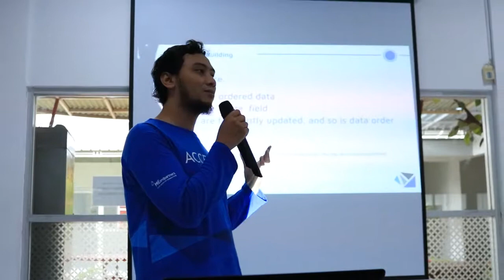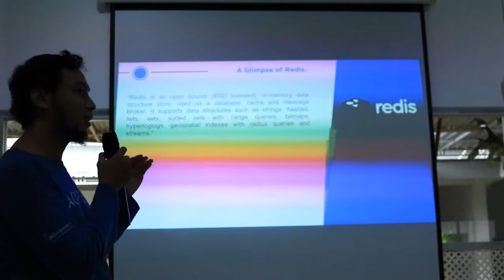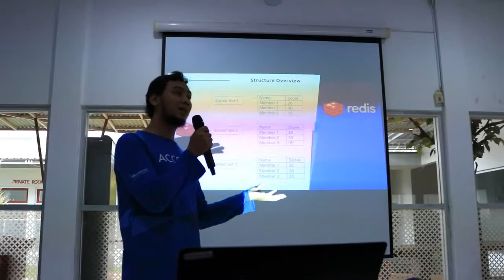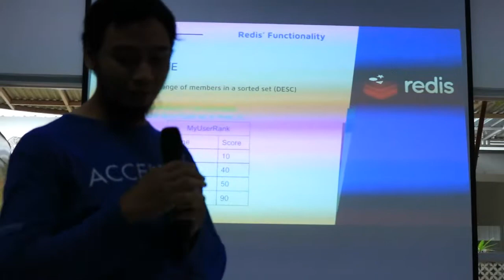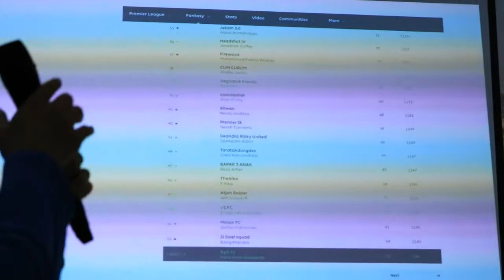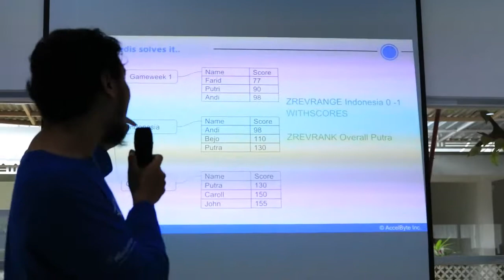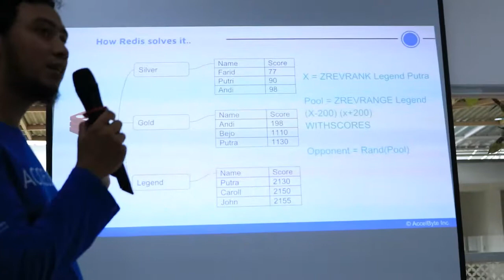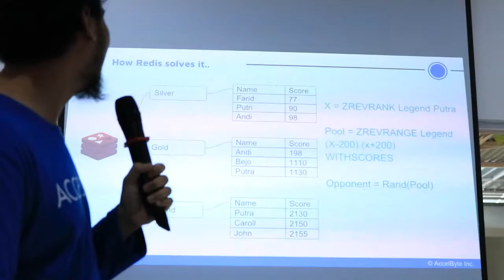Qiscus TechTalk EnablingConversations: Building a User Ranking System with Redis